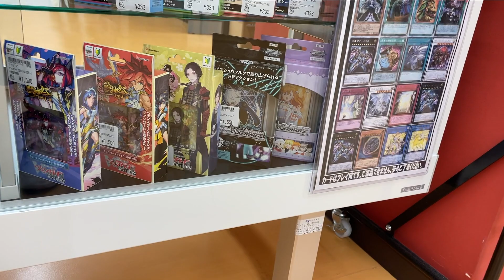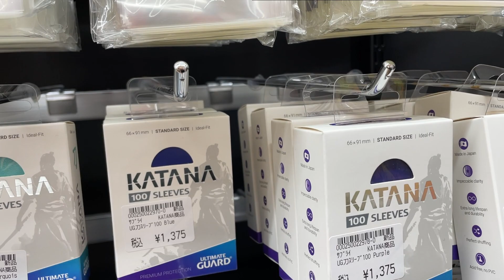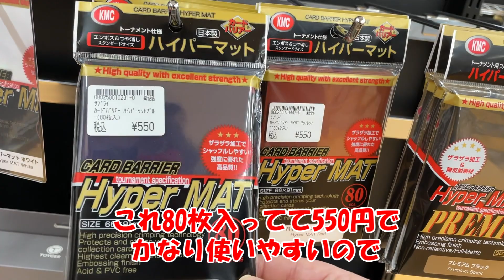【WS】会社の同僚の姉妹をヴァイスシュヴァルツに誘ってみた【ヴァイスシュヴァルツ】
みなさん、こんにちはさおりです。今回はなんと初の外撮影！
ヴァイスに興味を持ったけど何から始めていいかわからない…という人必見の動画です！
快く撮影許可を下さったシーガル郡山店さん、本当にありがとうございました。皆さんも郡山にお越しの際は、是非遊びに来てくださいね。

★さおりの記事が掲載中の遊々亭ブログはこちら